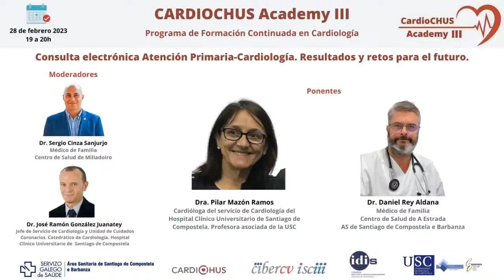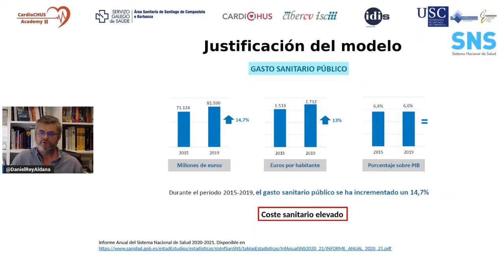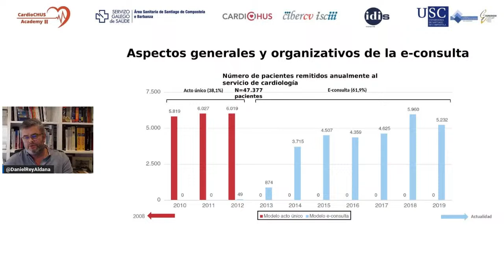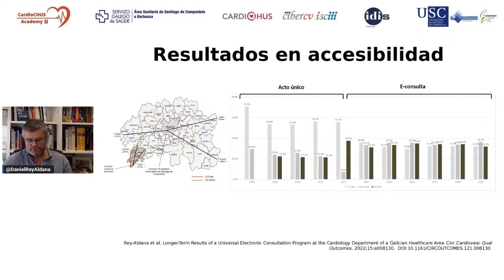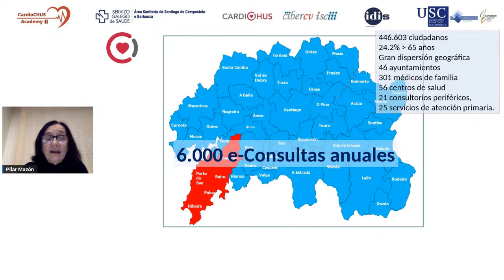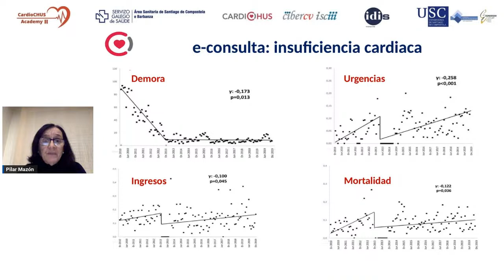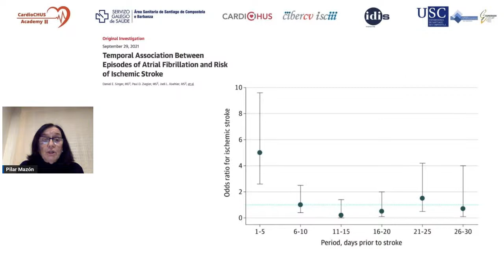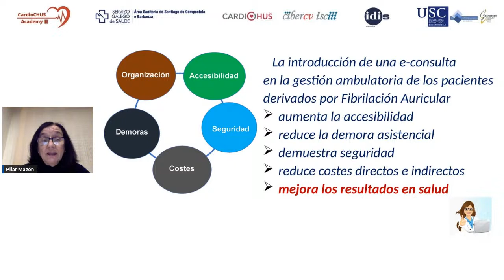Consulta electrónica Atención Primaria-Cardiología. Resultados y retos para el futuro.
Moderadores:
Dr. Jose Ramón González Juanatey
Dr. Sergio Cinza Sanjurjo
Ponentes:
Dra. Pilar Mazón Ramos
Dr. Daniel Rey Aldana